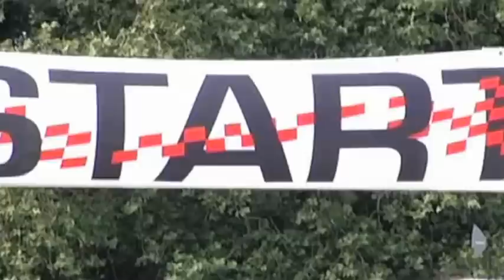2e stompwijkse paardendag brommerrace